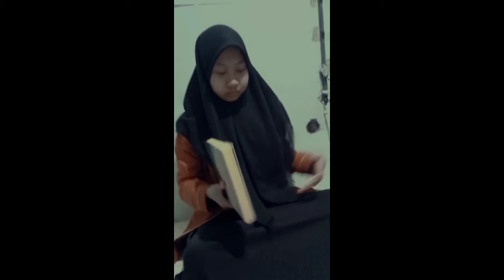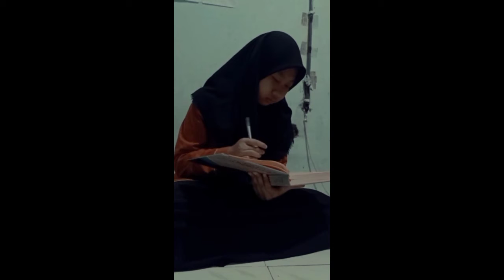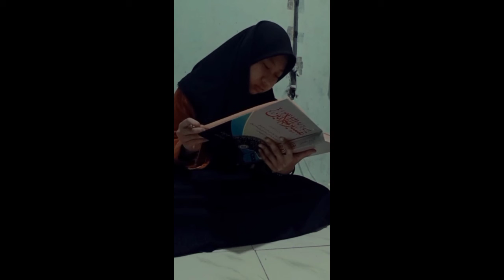LOMBA STORY TELLING || CLASS MEETING 2021 || KELAS 10 TKJ 2 || SMK NURUL HUDA NGAWEN || BERKIBAR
SMK NURUL HUDA NGAWEN
Class Meeting 2021
Lomba Story Telling

BERKIBAR
Beriman, Kreatif, Inovatif, Berkarakter